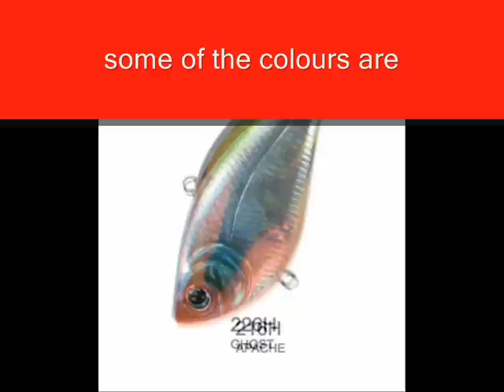Damiki Napjaru 60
The Damiki Napjaru 60 is a 60mm long lipless crankbait weighing just 10.5grams. it has extremely loud rattles and a slow sink rate keeping the lure in the strike zone for a longer period than many other similar lures. available in 6 colours. for more.